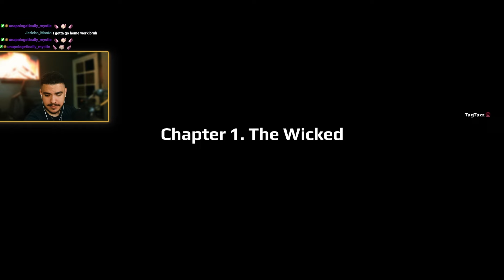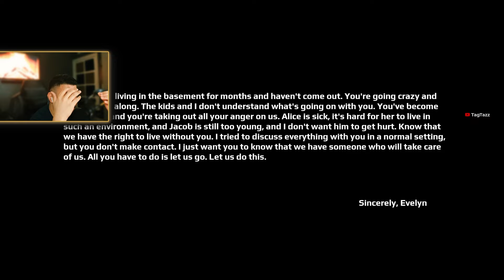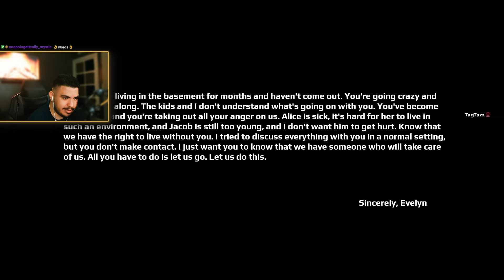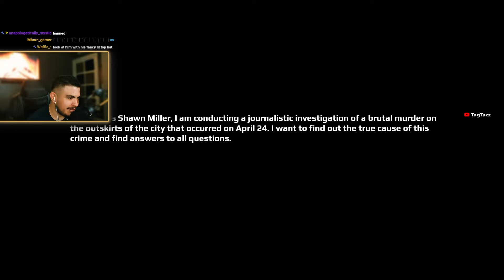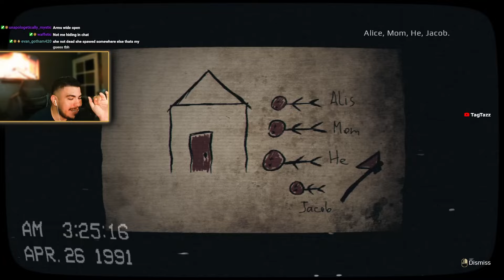This Horror Game took place on April 24th..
Links

0:00 - Glass of water
6:20 - Horror Office